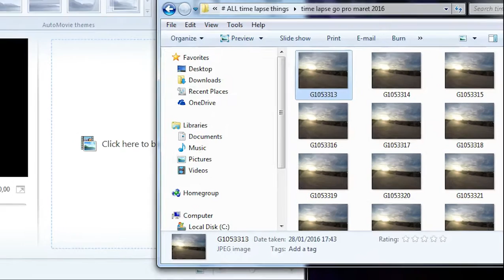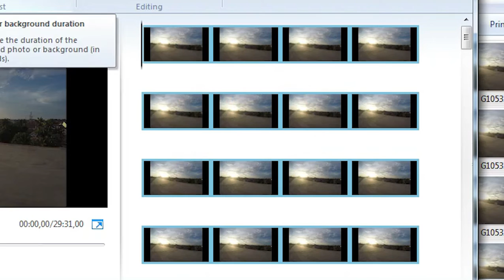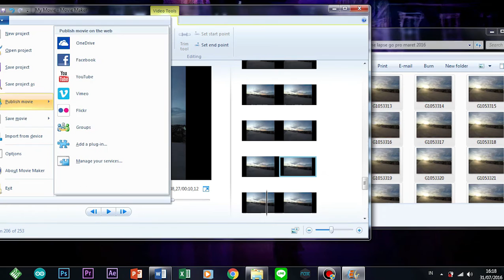TIME LAPSE WITH WINDOWS MOVIE MAKER [ Tutorial ]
a quick tutorial of how to make time lapse with movie maker..

5 seconds per frame / interval